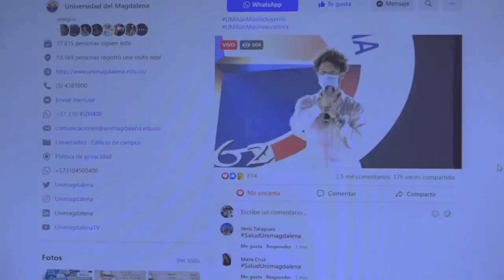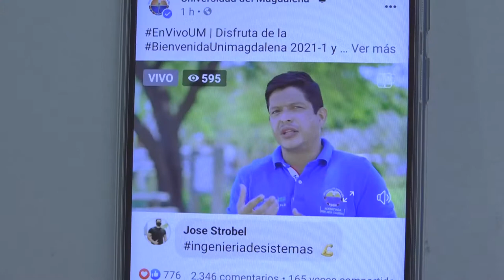UNIMAGDALENA dio la bienvenida a un nuevo semestre académico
La Universidad del Magdalena realizó un evento virtual para dar la bienvenida al actual período académico 2021-I. Con mensajes de motivación, esperanza y resiliencia, el Doctor Pablo Vera Salazar, Rector de la Alma Mater; Jesús Díaz Viloria y David Camargo Macías, representantes estudiantiles ante los consejos Académico y Superior, respectivamente, estrecharon lazos con la comunidad universitaria.

La transmisión estuvo amenizada por presentaciones musicales, deportivas, artísticas y culturales. También tuvieron lugar concursos y charlas motivacionales para conectar desde sus hogares a antiguos y nuevos alumnos que conforman esta Casa de Estudios Superiores.